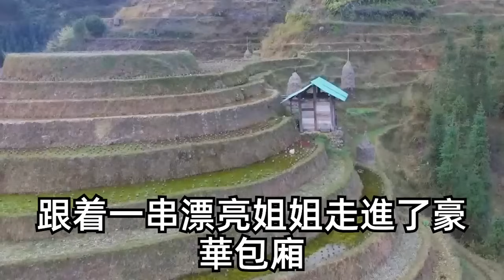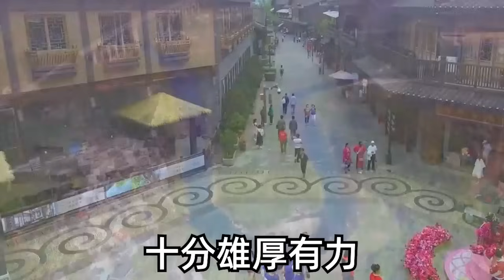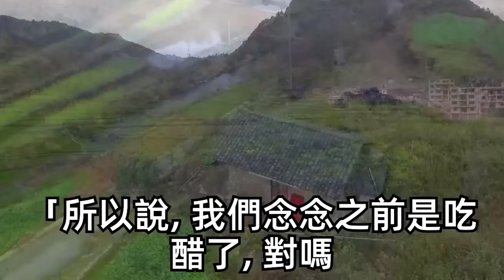我爸為還債把我賣給了高級會所，上班第1天我吃光了客人果盤，第2天喝趴了一屋子權貴，經理跪求我離開：姑奶奶咱兩清了！我正尋思經理怎麼人這麼好，不料門口老闆：她不來我去哪追老婆？認出眼前矜貴男人我徹底傻了